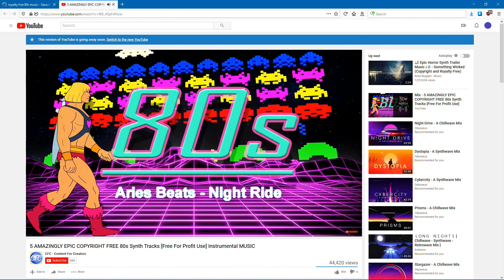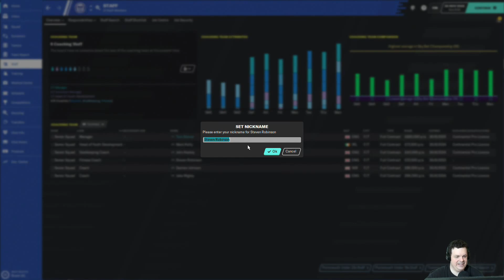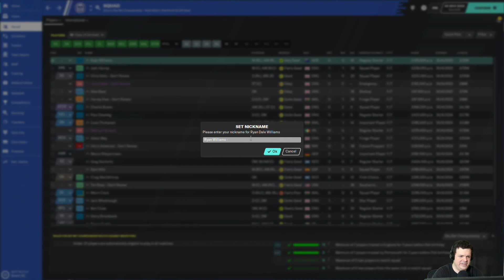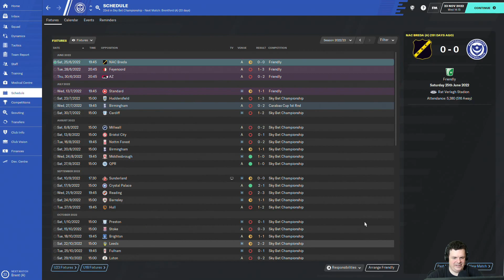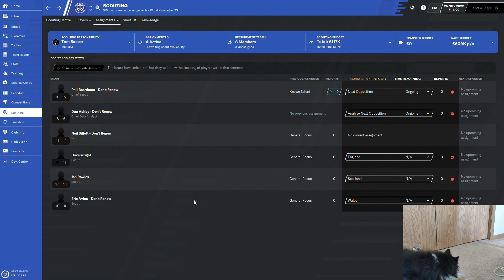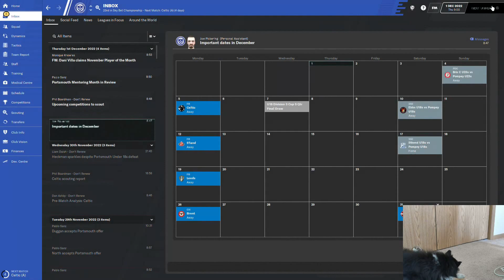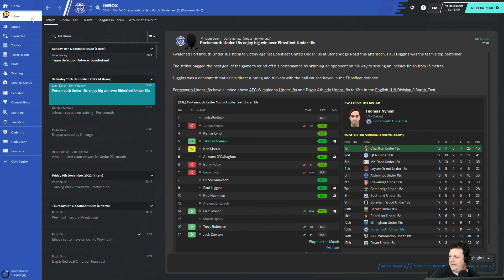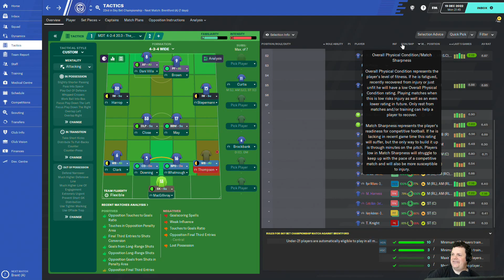Football Manager 2020: Having conquered the MLS, I'm off the Championship. Play up Pompey!